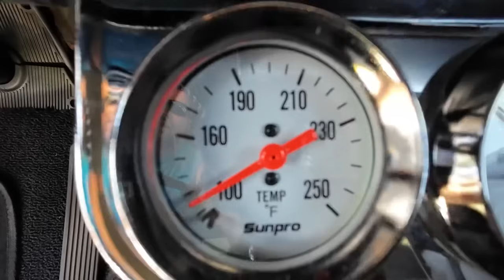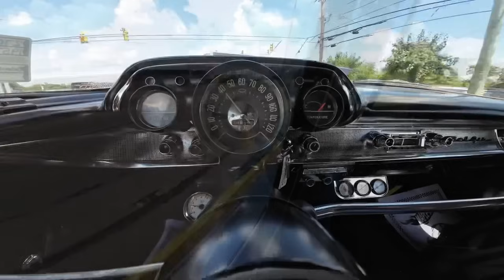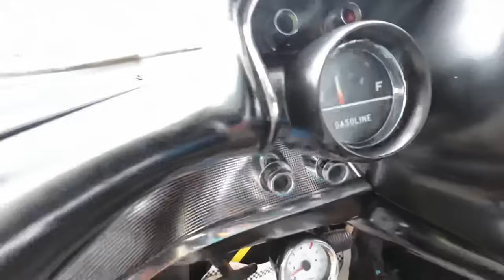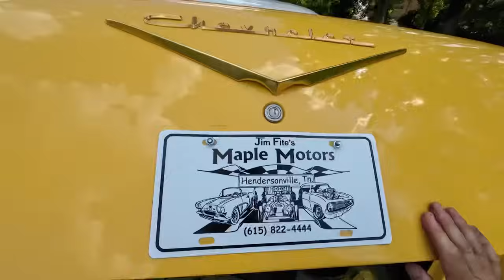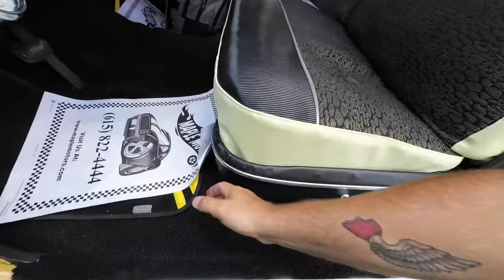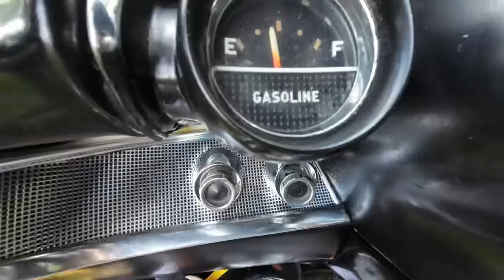Test Drive 1957 Chevrolet Bel Air 2 Door Post SOLD $35,900 Maple Motors #2702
1957 Chevrolet Bel Air 2-Door Post
V-8 engine, automatic transmission, power disc brakes, performance upgrades, chrome accessories, headers, dual exhaust with Flowmasters, aluminum radiator, two-tone interior, aftermarket gauges, digital radio, nice chrome bumpers and trim, lowered suspension, staggered 18" and 20" REV aluminum Torque Thrust wheels. Stock#2702 $35,900

Maplemotors.com

“ Super Cooling Neck Towel “

Web:  Maplemotors.com
 TN residents